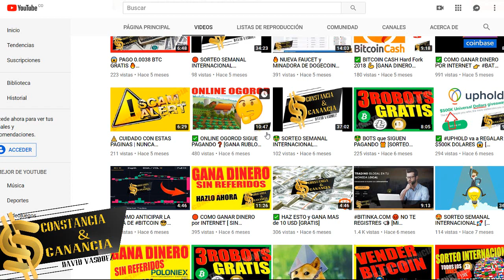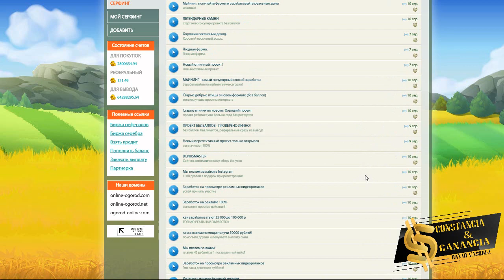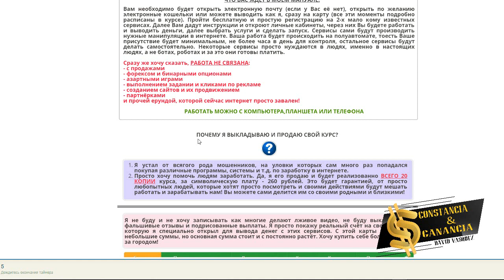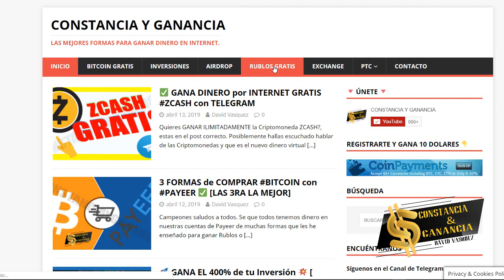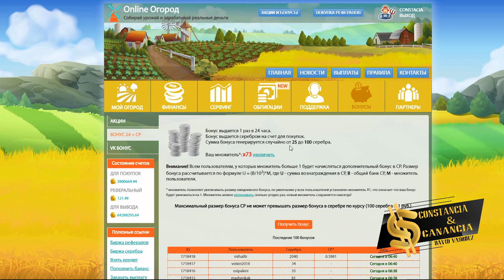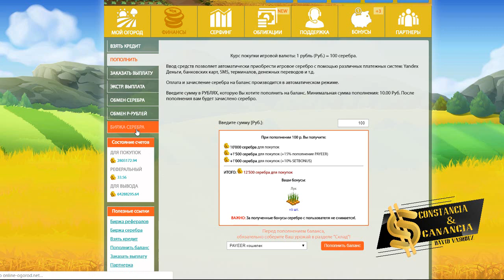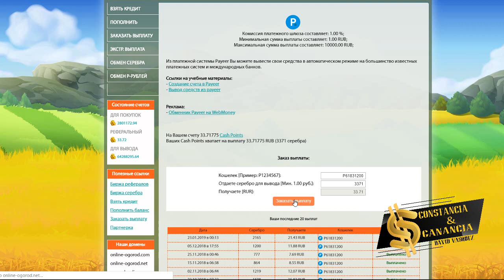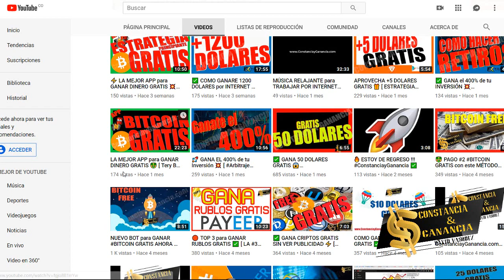💰 GANA RUBLOS GRATIS TODOS LOS DÍAS con 📣 PRUEBAS DE PAGO 💰[ PAGANDO 👈 ]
😉 Invertimos en  ⬇️
🔥 GRATIS

Contacto 📞